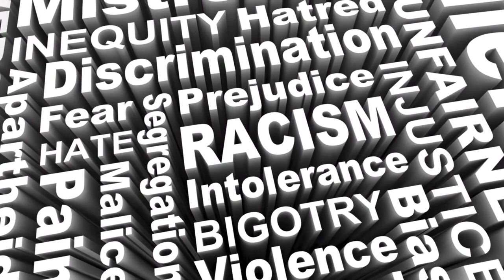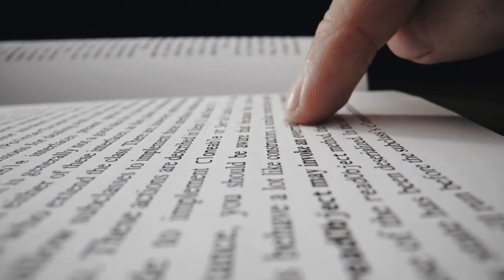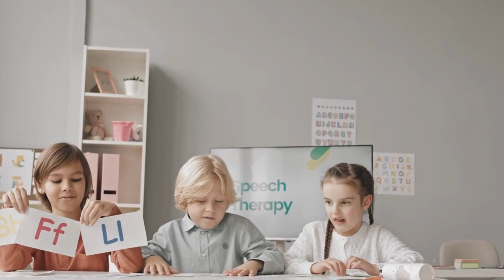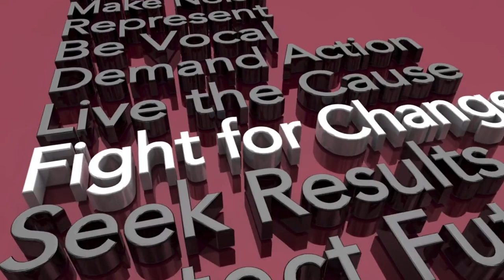The Father of Apartheid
Hendrik Verwoerd impact in apartheid South Africa